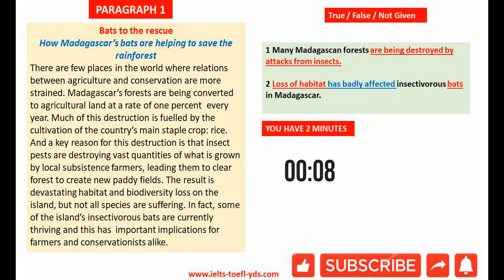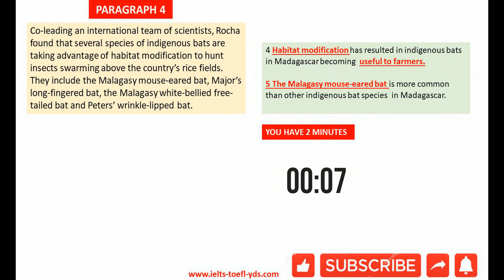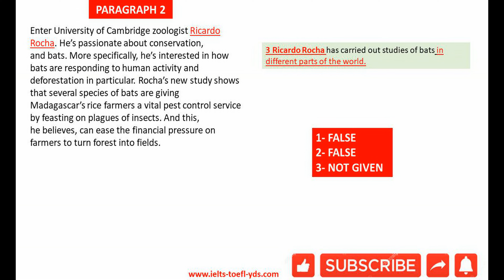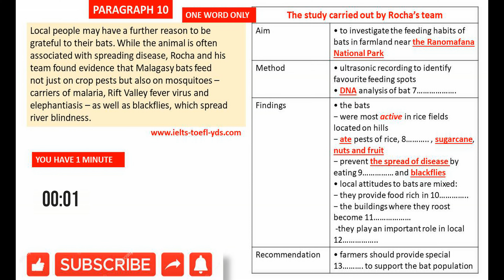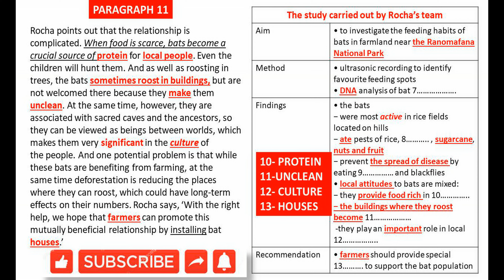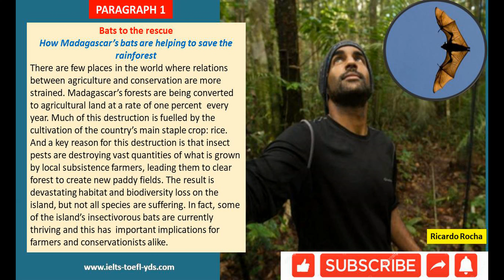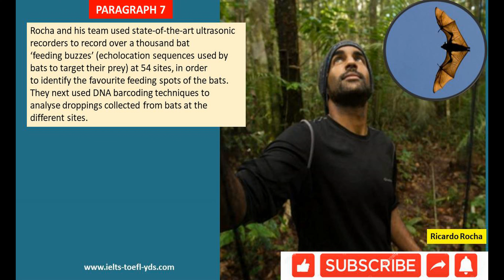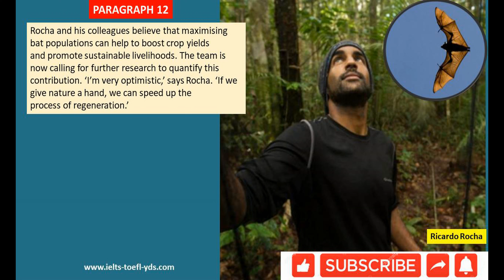IELTS READING 17-4-1 WITH TIME MANAGEMENT AND EXPLANATORY KEY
00:03 TRUE / FALSE / NOT GIVEN QUESTIONS 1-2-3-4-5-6
06:11 EXPLANATORY KEY FOR THE QUESTIONS 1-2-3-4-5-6
06:55 COMPLETE THE TABLE QUESTIONS 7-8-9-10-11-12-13
15:03 EXPLANATORY KEY FOR THE QUESTIONS 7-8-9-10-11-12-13
15:47 LISTEN AND READ THE PASSAGE (AUSTRALIANACCENT)
Thank you in advance. Take care. Mine Gurtop ( and good luck to all.)💖